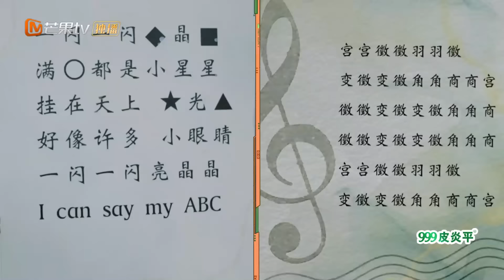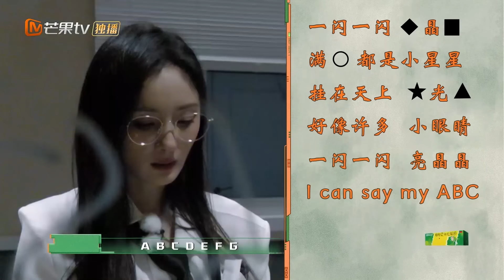【精彩看点】许凯何炅张博恒成连体三人组 大张伟杨幂黄明昊唱《最炫民族风》壮胆 | 密室大逃脱6 Great Escape S6 Highlight | MangoTV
【特调小队成员】大张伟/许凯/周笔畅/杨幂/Justin/何炅/张博恒
😶‍🌫️全员集结，破晓启程！

简介：本季密逃团将成立「特殊事件调查小队」，招募6位「异能」成员化身不同故事角色，探秘密逃星球6大奇幻传说，揭开迷雾掩藏下的诡谲真相。本季将主题根植于现实之中，深度探索都市传说与超自然奥秘。玩家走进生活化的恐惧迷宫，层层深入并充分展现出团体的智慧与胆识。全新升级的开放式游戏玩法，不仅让玩家实现了个人突破和成长，更将带来超乎想象的惊喜体验。